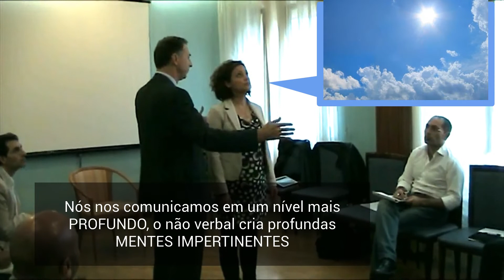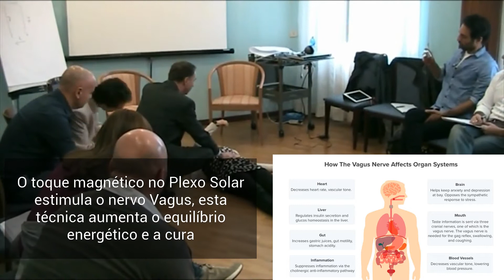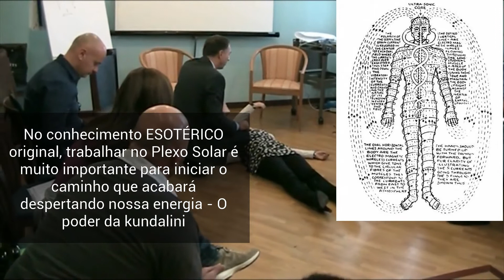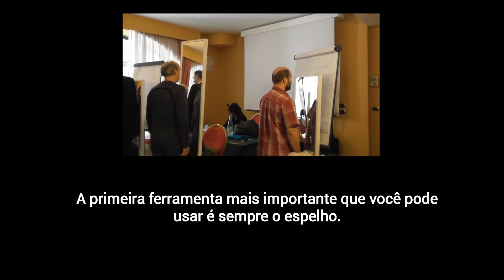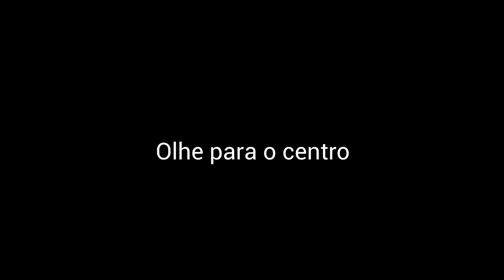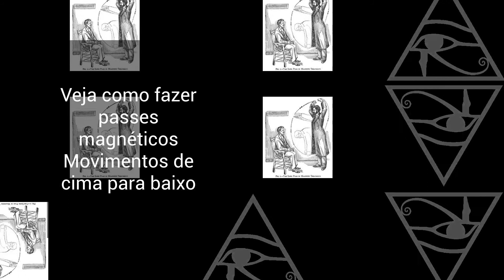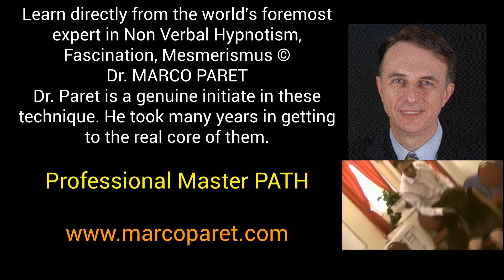Indução hipnótica não-verbal rápida, cura profunda do somnambulismo TUTORIAL 4 CHAVES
Indução hipnótica não-verbal rápida, cura do somnambulismo profundo. O acabamento e um TUTORIAL das 4 CHAVES: olhar hipnótico, respiração, símbolos e passagens magnéticas

And we already had students from countries were hypnosis is spelt:

hipnose ipnosi